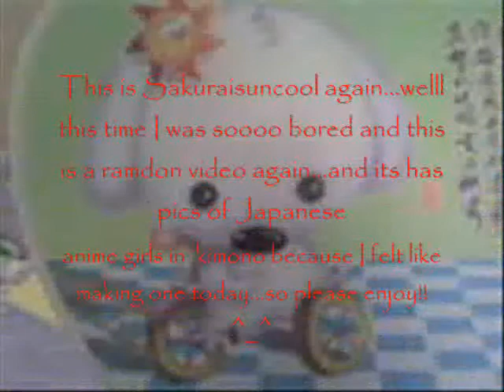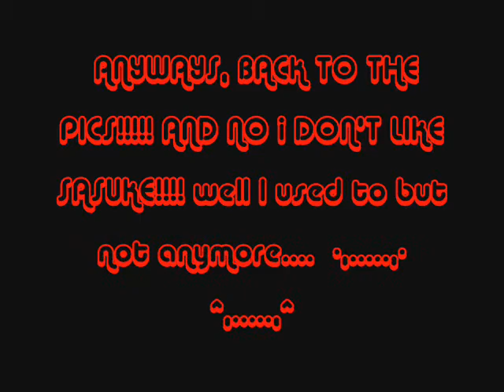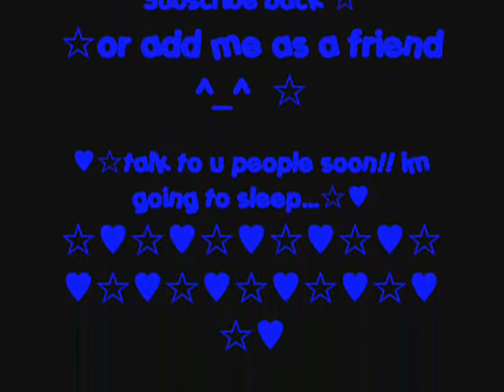anime girls in kimono video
hi people!!! I know its been awhile since I made a video so here's a video that I made 4 in the morning but I have to sleep cuz I haven't yet...( I know bad for my health...but oh well) so nite nite people AND NO IM NOT LEZ!!! also I found these pics at google so thats the only reason the pics are really bad...-_- I nearly fell asleep today while going shopping...-______-" anyways talk to u all later then ^_^ =^_^= if anyone didn't know what ^,. ,^ was it says on my video what it is! ^_^ bye bye people ^-^

These songs I do NOT own! but  I really want to thank Dave102693 for sending these songs for me :D and in 2:26 thats the sakura im talking about that I hate so please stop asking it will not be answered. Thank you for your time for reading :D